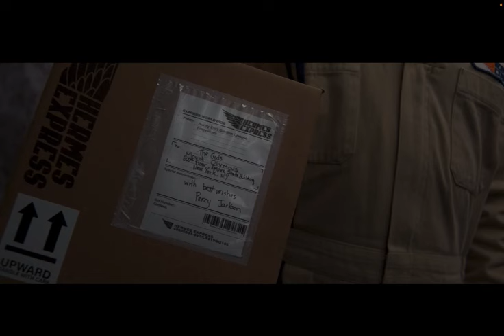Lin-Manuel Miranda in Percy Jackson & the Olympians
Light up in… Olympus 🪽 HERMES IS HERE!